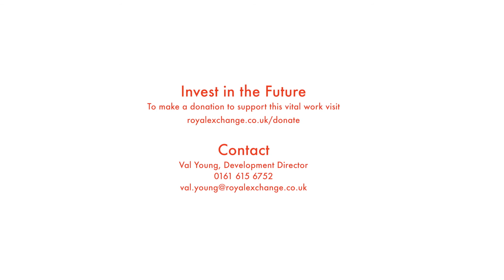The Royal Exchange Young Company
An introduction into the work of the Royal Exchange Theatre Young Company.